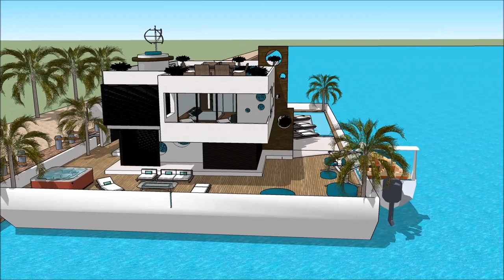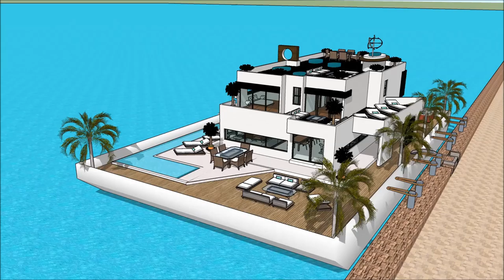لوکس ترین استخر تهران لوکس ترین خانه های تهران طراحی معماری ایرانی طراحی معماری جدید design in Dubai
The floating house villa houseboatzania launching an innovative high-end luxury yacht floating house villa mansion home design potentially as a display of exhibition of the لوکس ترین استخر تهران لوکس ترین خانه های تهران طراحی معماری ایرانی طراحی معماری جدید design in Dubai.

The collection of the Floating house villa houseboatzania concept of لوکس ترین استخر تهران لوکس ترین خانه های تهران طراحی معماری ایرانی طراحی معماری جدید design in Dubai consists of high luxury and architectural art pieces in minimalism combined with living on the waterfront of the harbour.

The floating house villa mansion yacht design has the basis to sustain living with high standards and contemporary structural design لوکس ترین استخر تهران لوکس ترین خانه های تهران طراحی معماری ایرانی طراحی معماری جدید design in Dubai with numerous of prospects for excessive living and celebrating the desire of life worldwide: